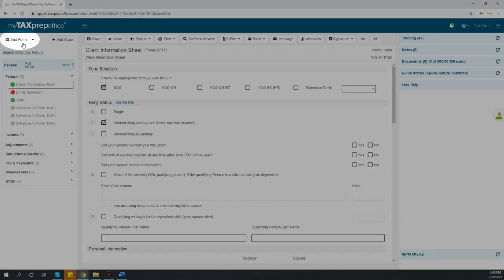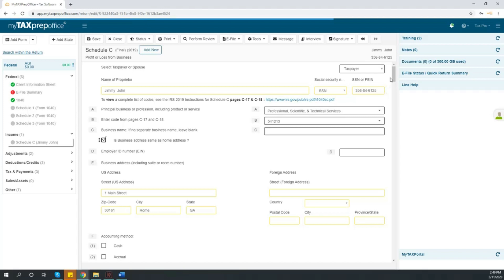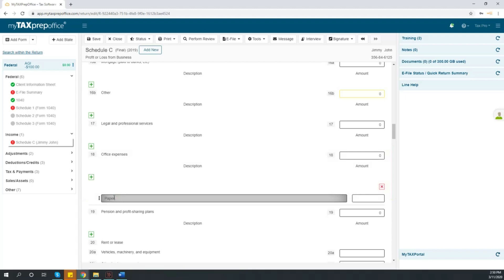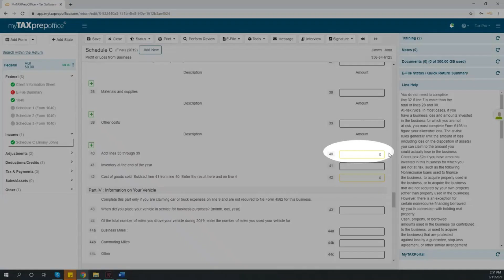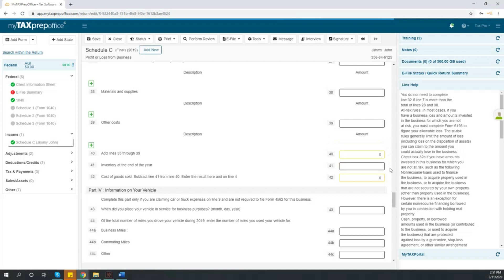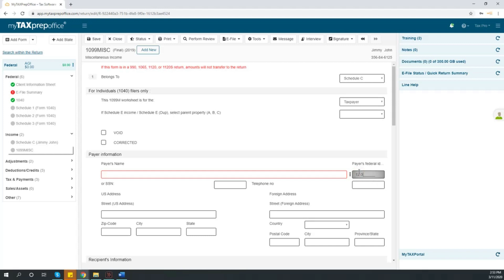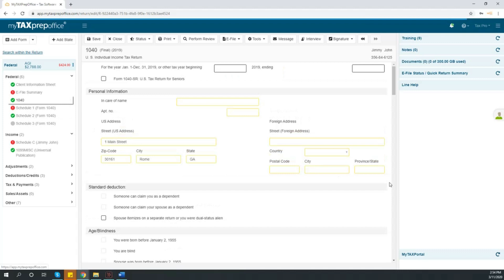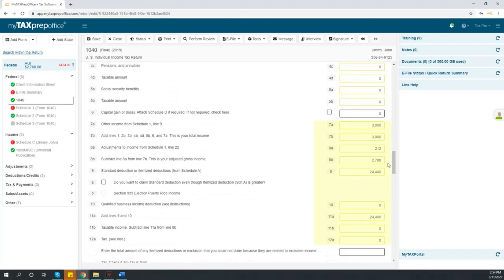Schedule C & 1099 Misc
In this video, you will learn how to add a Schedule C, Profit or Loss From Business, to a 1040 return using MyTAXPrepOffice.  You will also learn how to add income from a 1099 Miscellaneous and complete the Schedule C.